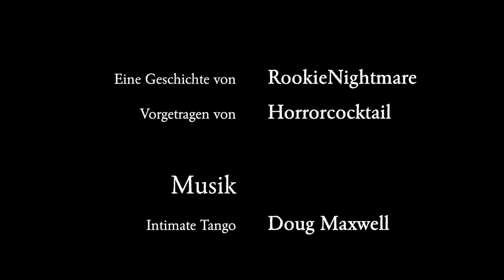Victor & Winter - Die Lesung / Episode 5: Der Überfall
"Die Nacht ist arschkalt. Stehe in einem verlassenen Hauseingang und friere mir hier schon seit Stunden die Eier ab..."

Gelesen von:
 Horrorcocktail
Horrorcocktail-Logo:
Horrorcocktail-Titelmelodie:
"Intimate Tango" von Doug Maxwell
Töne und Soundeffekte:
Bilder: